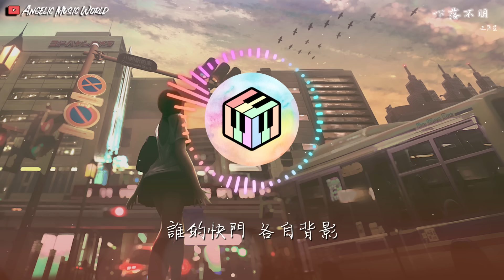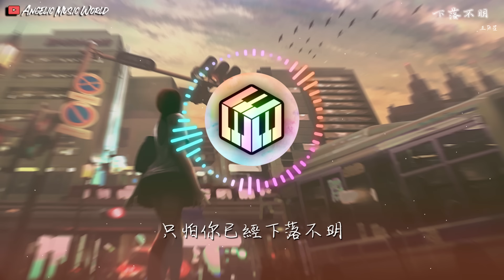王巨星 - 下落不明【動態歌詞】「這雙手原本可以相擁 習慣了錯身」♪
王巨星 - 下落不明
作曲 : 陳永濤
作詞 : 李揚
制作人：胡皓@光合聲動
編曲：師銳、胡皓@光合聲動

錯過車站陌生的人群
也許才巧合遇見你換乘
趕往開場遲到的電影
會不會再偶遇電梯某層

誰的快門 各自背影
同框過幾秒鐘
呼吸隨著風 街區隔著空
吹過你衣襟

只怕你已經下落不明
那天靠近 相見不相認
只怕愛已經悄然無聲
眾裡尋人 偷換了命運
不遠也不近 各自西東
城市像迷宮 數不清街燈
這雙手原本可以相擁
習慣了錯身 無動於衷

同框過幾秒鐘
吹過你衣襟

習慣了錯身

和聲編寫：何文銳@光合聲動
和聲：何文銳@光合聲動
吉他&貝斯：師銳@光合聲動
人聲錄音：姜大珂@音浪聲音工作室
音頻編輯：樊俊@光合聲動
混音&母帶：張楚弦@光合聲動
藝人合作總監：宮尹琳Rainie
企宣：馬越、陳鈺彬
藝人合作統籌：姚慧佳、胡臨網
項目統籌：乃可、崔恩京
制作統籌：沈峻峻、王樂迪、孟越
音樂制作發行：音速狗Sonic Dog Music @智慧小狗
出品人：張葛
監制：黃俊、崔恕、王明宇、黃嘉雯Wenasa
OP：長沙小狗文化傳媒有限公司